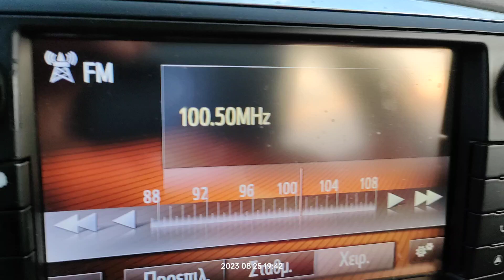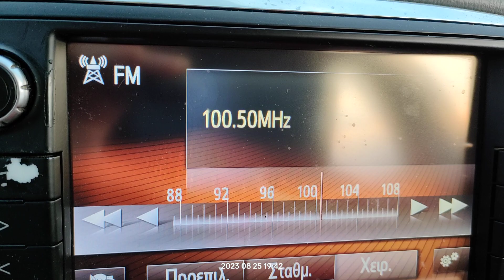FM DX reception via tropo of radio ahel from al zawiya Libya in Arta Greece 25/08/2023